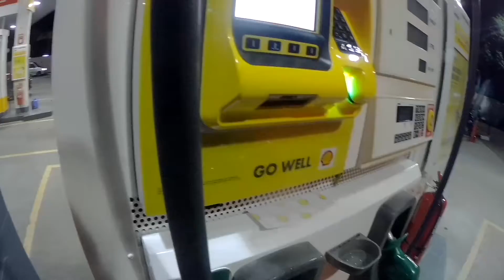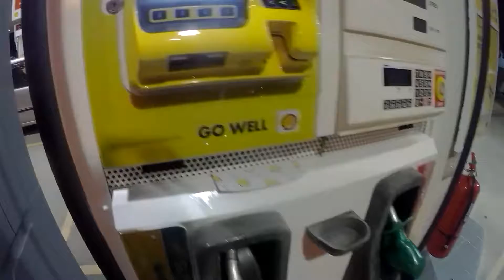Roving ambience #5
Kawasaki Ninja ride - Akrapovic slip-on exhaust